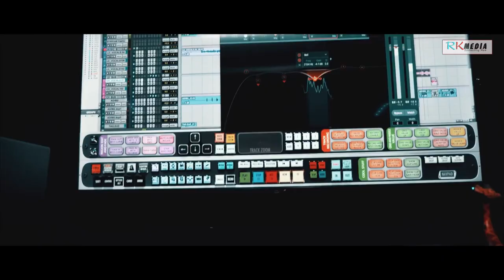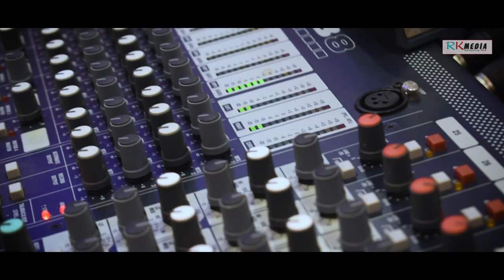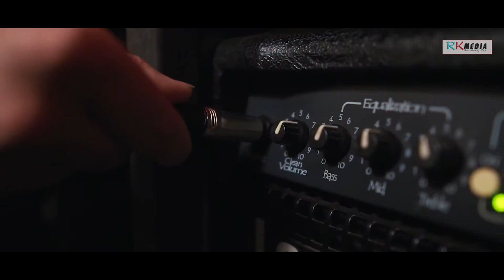Sona Darling | Dileswar Kumbhar | Sambalpuri | Studio Version | RKMedia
Song: Sona Darling
Singer: Dileswar Kumbhar
Lyrics: Prafulla Nag & Dharam
Genre: Western
Language: Sambalpuri
Producer: Prafulla Nag
Poster Design: Kumar Alok
Category: Studio Version

Related: RKMedia Sambalpuri song, sona darling, dileswar kumbhar, sambalpuri video song, music video